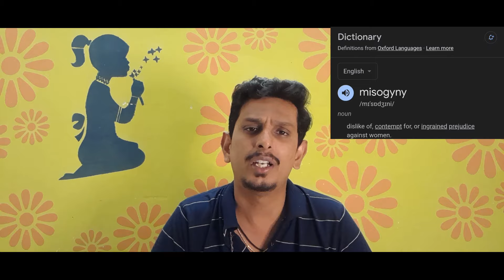AaryanThoughts THE Sandeep Reddy Vanga vs THE Cancel Culture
tedyCINËMAsaloon
p  r  e  s  e  n  t  'ß !

What is the future for Sandeep Reddy Vanga?
Will he be panned by critics always? *.

 .WATCH OUT NOW.